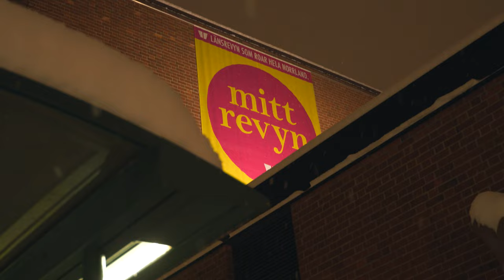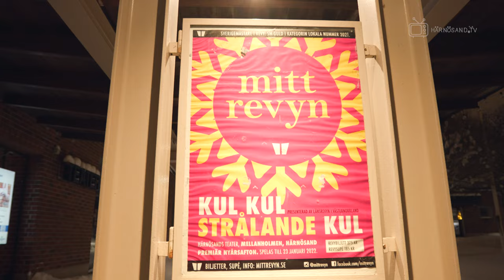Reportage: Jens Nilsson - Mittrevyn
På lördag kommer nästa avsnitt av Härnösand TV, men redan nu bjuder vi på ett inslag med Jens Nilsson - skådespelaren och revydirektören för Mittrevyn. De är i full gång med att repa föreställningen "Kul kul strålande kul" som är årets nyårsrevy på Teatern. Följ med in bakom kulisserna och hör när Jens berättar om hur han blev en del av Mittrevyn, om kärleken till revy, om sina förebilder och framtida drömprojekt. Reportaget är gjort av Härnösand TV's reporter Henrik Skanfors. Varsågoda!